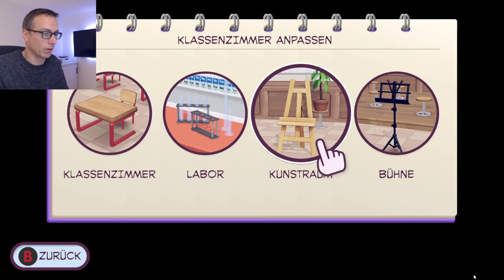G-WILKE: 😊 SPECIAL😊 : HINTER DEN KULISSEN der GWG / Folge 3: Meine Schulklasse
HEUTE MAL KEIN UNTERRICHT!!! Sei beim SCHULRUNDGANG DURCH DIE GWG dabei!!!

Folge 3 von "Meine Schulklasse" – Ein Blick hinter die Kulissen der GWG (Gunnar Wilke Gesamtschule). Heute mal kein Unterricht!!! Habt ihr euch mal gefragt, wie die GWG so aussieht? Wo ist das Lehrerzimmer? Wo gibt es die Cafeteria? In dieser Folge schauen wir uns mal in der GWG um … es lohnt sich 😊

Mein Name ist Gunnar Wilke und ich bin seit 2008 Englisch- und Religionslehrer. Hier ist die dritte Folge meines Let´s Plays: Ich spiele die Schulsimulation "Meine Schulklasse" (erhältlich auf Switch, Playstation 4, PC). Wenn ihr also schon immer mal wissen wolltet, wie der Schulalltag AUS DER SICHT EINES LEHRERS wirklich aussieht, so seid ihr hier genau richtig :-)

Ich freue mich über eure Kommentare und eure Rückmeldungen :-)